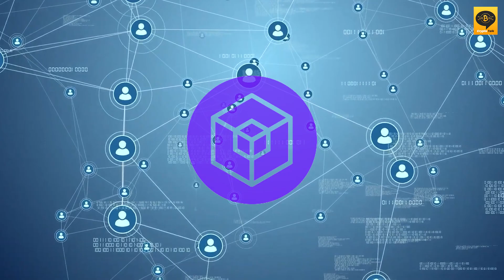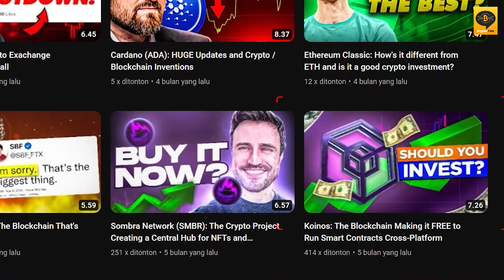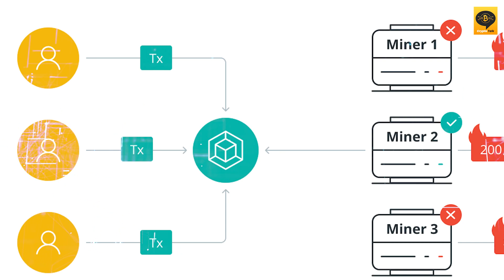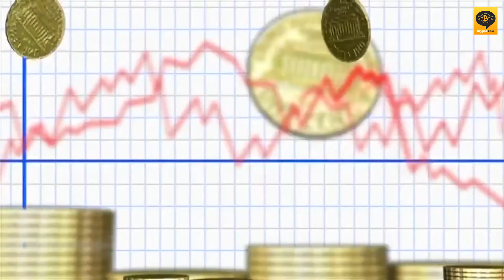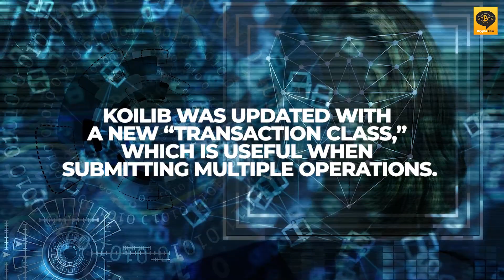Koinos ($KOIN): The Next Generation Blockchain for Developers and its Crypto Token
Koinos ($KOIN) is a revolutionary new blockchain platform designed specifically for developers. In this video, we'll explore what Koinos is, how it works, and why it is such a game-changer for the blockchain industry. We'll dive into some of the unique features of Koinos, such as its ability to run complex applications, its flexibility and scalability, and its focus on providing a seamless developer experience.

We'll also explore how Koinos is paving the way for a more user-friendly and accessible blockchain ecosystem.